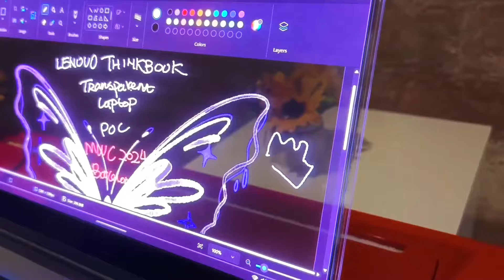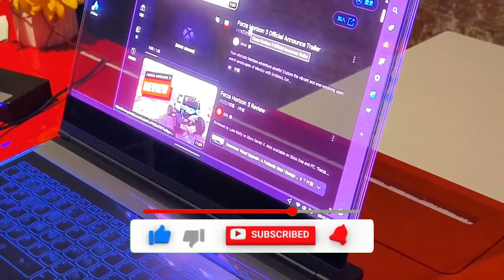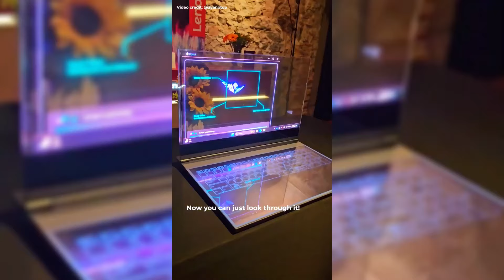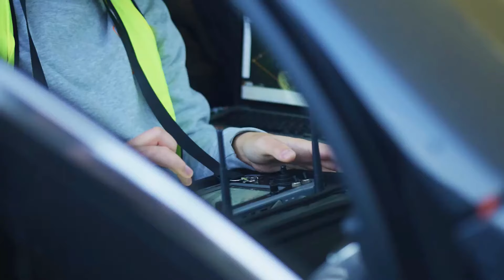Latest Humanoid Robots and Inventions That will REVOLUTIONIZE The World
The latest humanoid robots and inventions are poised to revolutionize the world with their groundbreaking capabilities. From advanced AI companions to cutting-edge automation technologies, these innovations promise to redefine industries and enhance human life in unprecedented ways. With their potential to transform how we work, live, and interact, the impact of these creations is set to be profound.

© Copyrights:
If you have any concerns regarding the use of screenshots or songs in my videos, please refrain from issuing a strike against this channel.